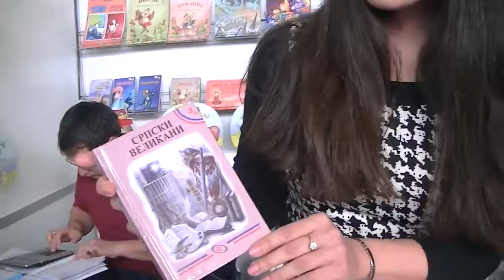Izdavačka kuća 3 (XVII Salon knjige i grafike Pirot 15.02.2015.)